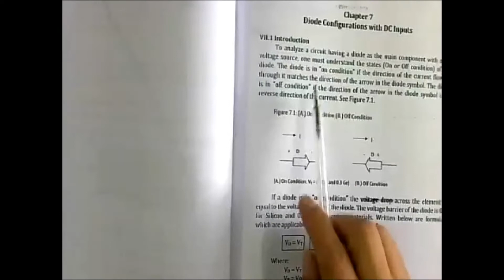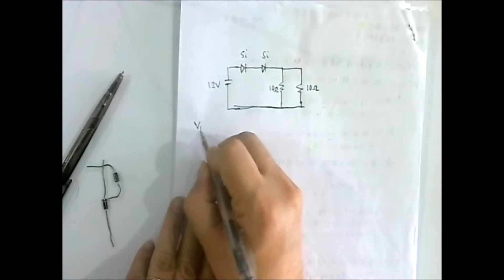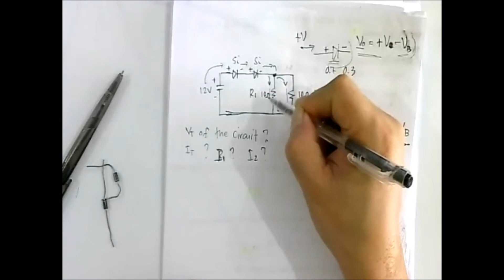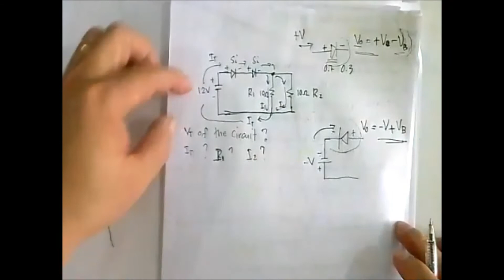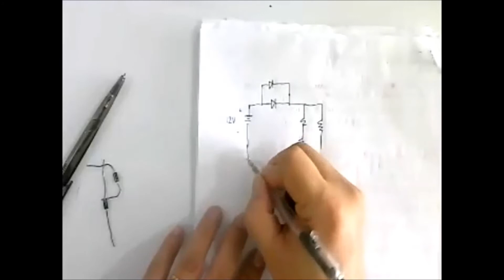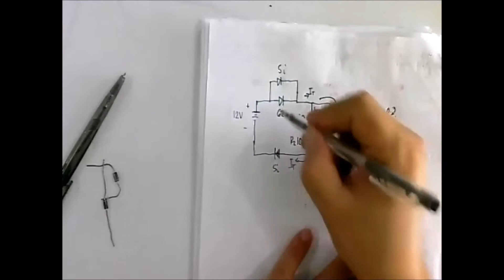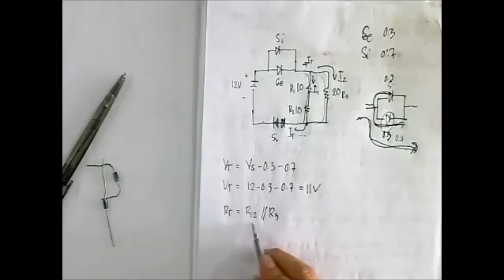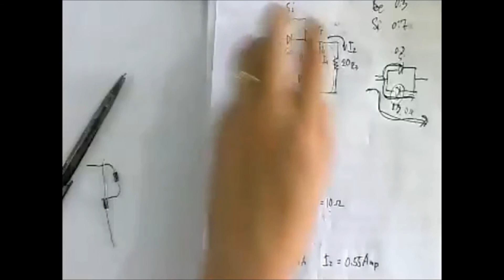DIODE CONFIGURATION WITH DC INPUTS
BSEE / BSME
EE222 / BES224